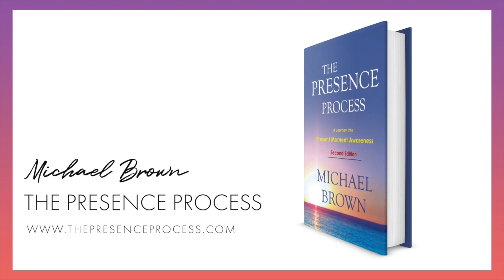Validate your own experience STEP 1/4 - by Michael Brown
STEP 1/4  - This is a recorded live presentation of the work of The Presence Process by Michael Brown.

THE PRESENCE PROCESS BOOK
By Michael Brown

ALCHEMY OF THE HEART BOOK
By Michael Brown

BREATHE DEEP LAUGH LOUDLY BOOK
By Judith Kravitz